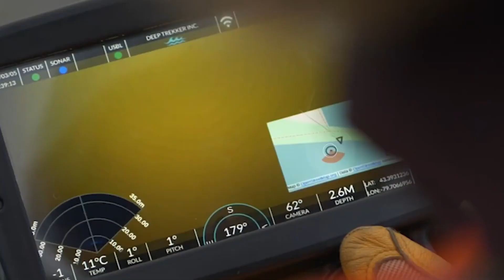Underwater ROV - Photon Deep Trekker